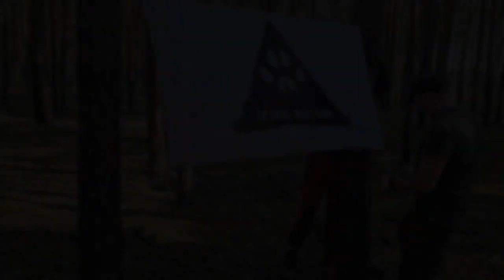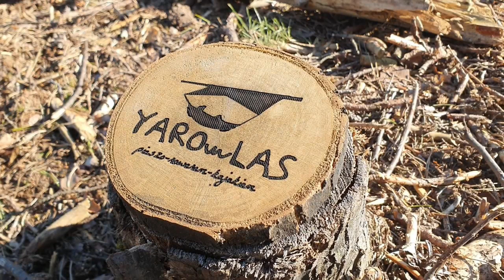Sprzątanie i biwakowanie, Wojnowo - 2022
Witam,
dawno nie było filmów na moim kanale, czas to zmienić :)
Na początek film, którego akcja toczy się na terenie Wojnowskiego programu zanocuj w lesie, gdzie wraz z grupą harcerzy Hufca Babimojsko - Sulechowskiego ZHP oraz przedstawicielami Nadleśnictwa Babimost wzięliśmy udział w akcji sprzątania lasu.
A co było dalej dowiecie się już z samego filmu...

p.s. zgoda na ognisko była :)